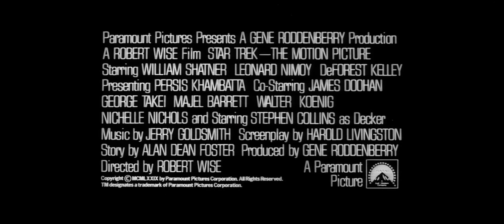Star Trek: The Motion Picture | Trailer #8 (English) feat. Leonard Nimoy